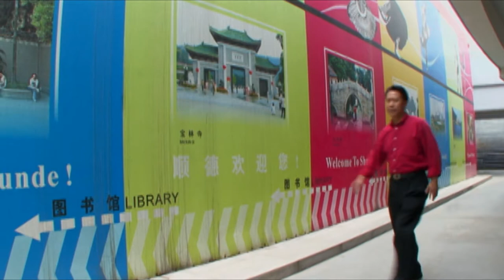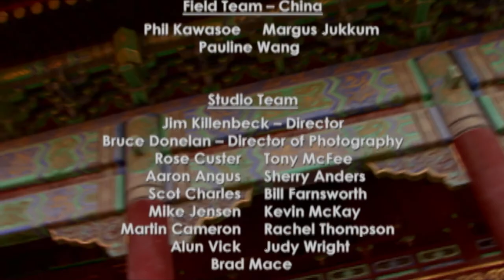The Land Of Chefs - Martin Yan's China (Episode 13)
In Shunde, “the Land of Chefs,” Martin visits Chef Tan and his environmentally-friendly fish farm.  Then it’s a cook-off with six award-winning Cantonese chefs each preparing his or her favorite seafood dish.  Recipes: Chefs Fish Basket, Seafood Trio in a Treasure Chest with guest Chef Jennifer Cox.
In Martin Yan's China, Chef Yan devotes half of the show to exploring China and everything it has to offer and the other half to the kitchen. Chef Yan visits Beijing, the home of Mandarin cuisine; Chongqing, home of Sichuan cuisine; Guangzhou, home of Cantonese cuisine; Shanghai, Xian and many more.